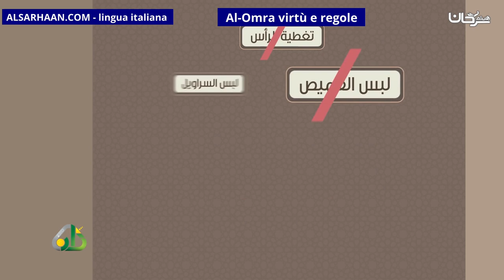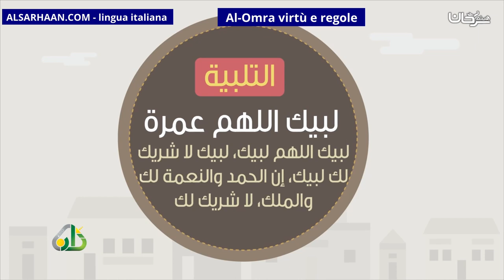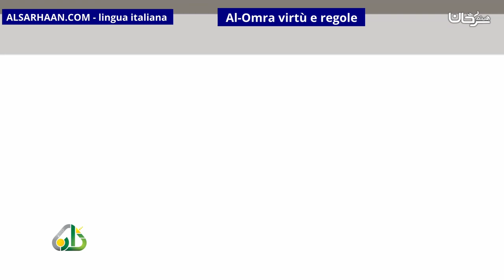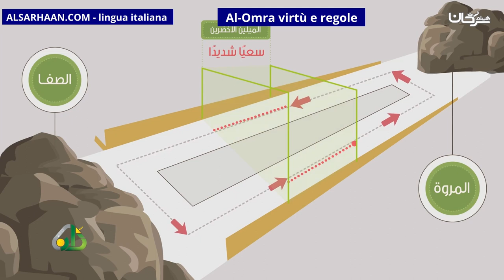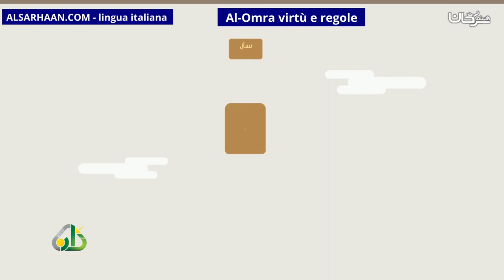Al Omra virtù e regole - صفة العمرة - اللغة ايطالية